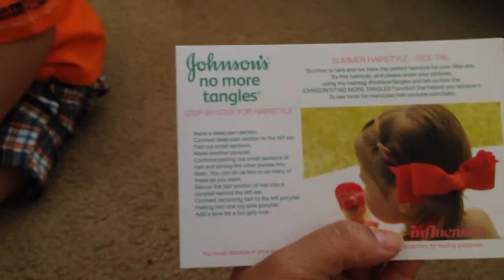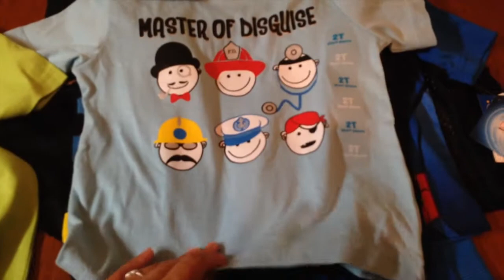OUR VERY OWN BATMAN! | WEEKEND VLOG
OUR 4TH WEEKEND AS A FAMILY OF 4 ON JULY 26TH 27TH